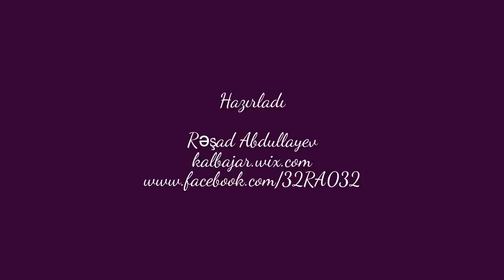Kəlbəcər Qarabağın Qala Qapısı